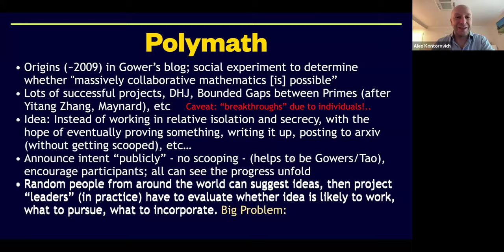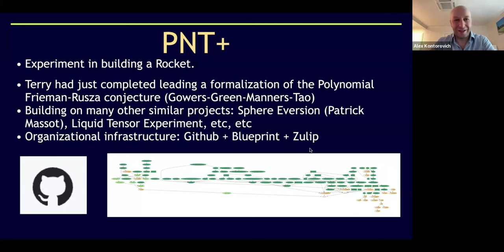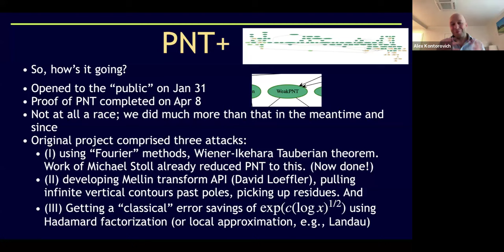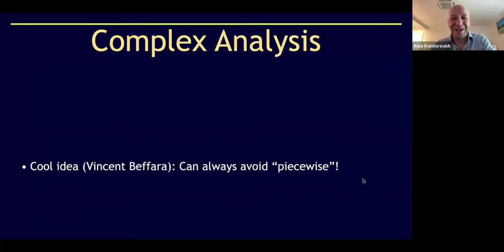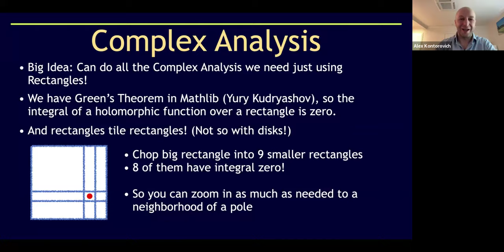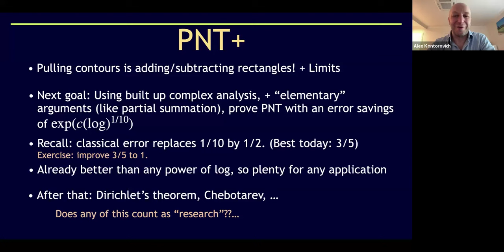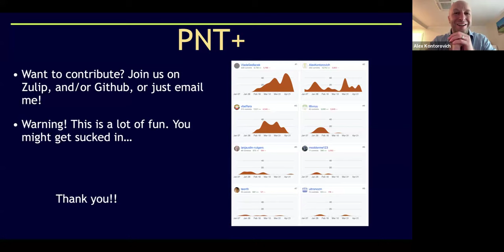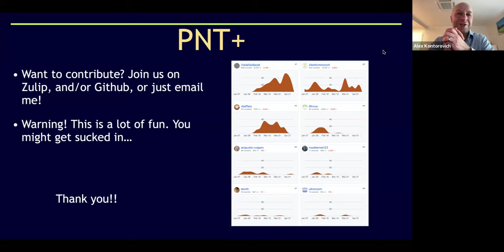Alex Kontorovich, Polymath-type projects in the age of formalized mathematics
VaNTAGe Seminar, May 7, 2024